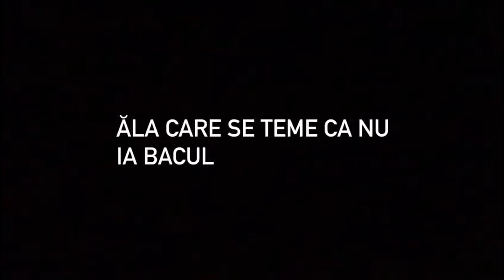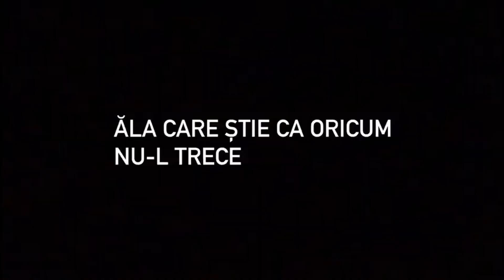TOP 5 TIPURI DE STUDENTI INAINTE DE BAC